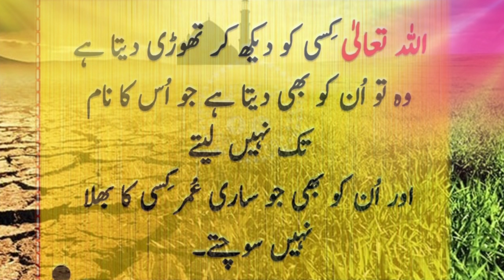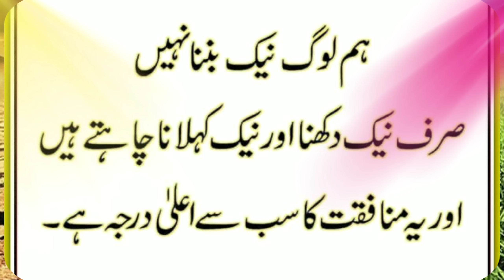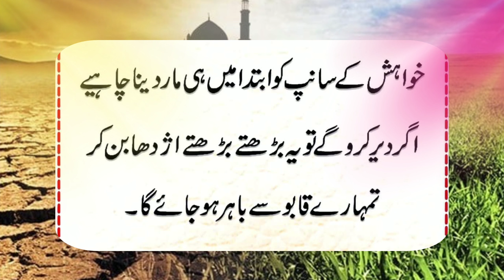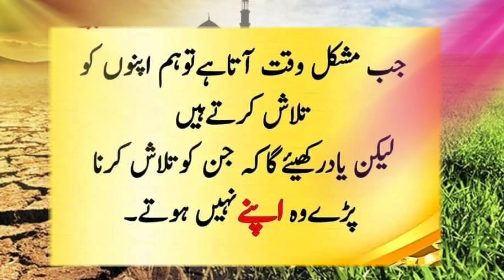Nasihton Ka Guldasta#نصیحتوں کا گلدستہ नसीहतों का गुलदस्ता। 🔥🔥🔥🔥😱😱